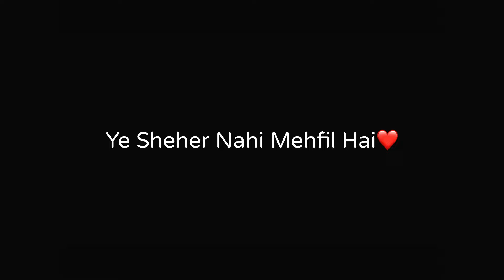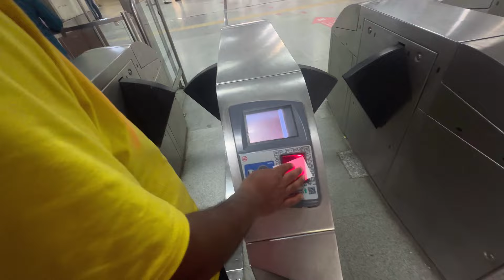Delhi Mai Mohabbatein Sharbat 🫠 | Isko Dund liya ???